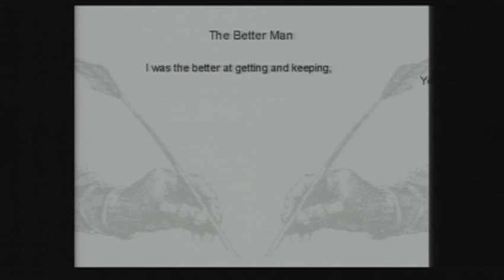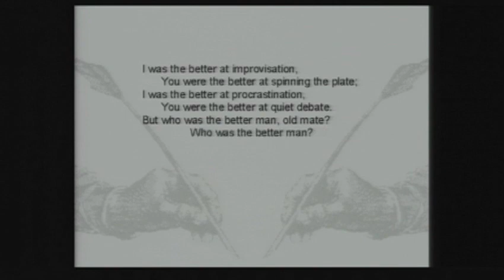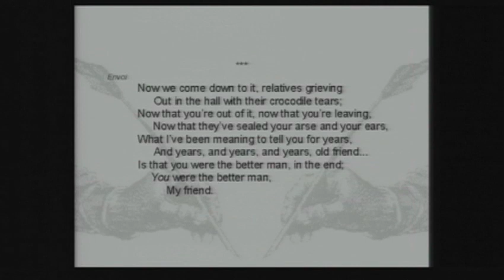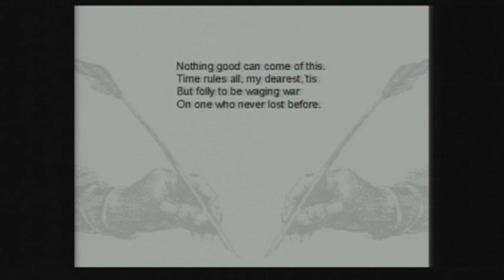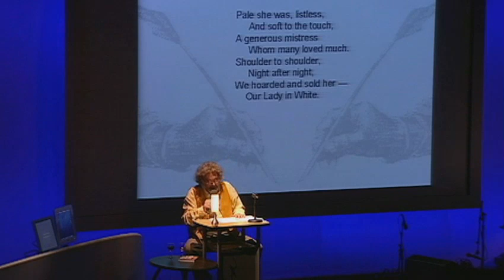Felix Dennis' odes to vice and consequences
Media big shot Felix Dennis roars his fiery, funny, sometimes racy original poetry, revisiting haunting memories and hard-won battle scars from a madcap -- yet not too repentant -- life. Best enjoyed with a glass of wine.